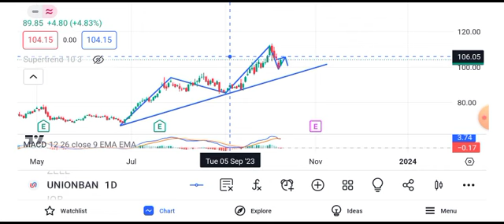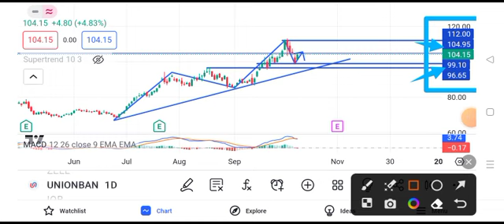Union Bank share news || Union Bank share latest news today